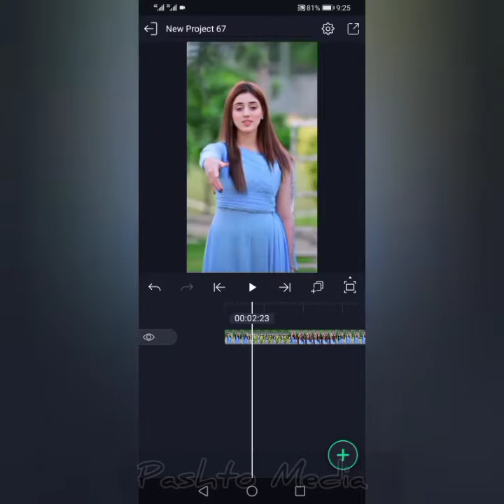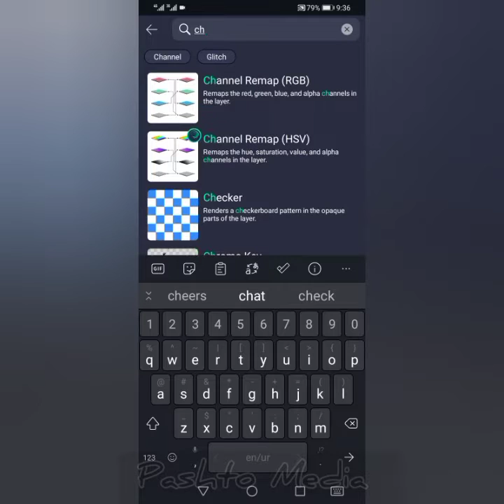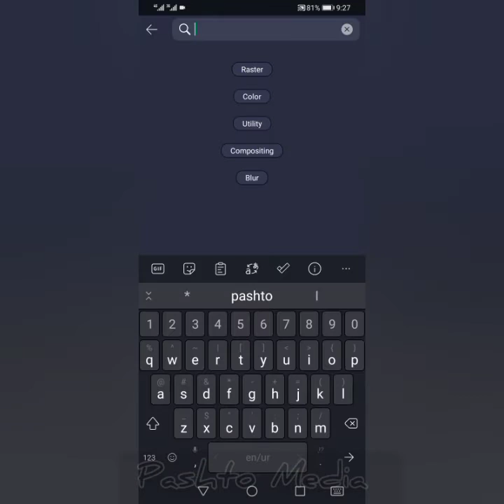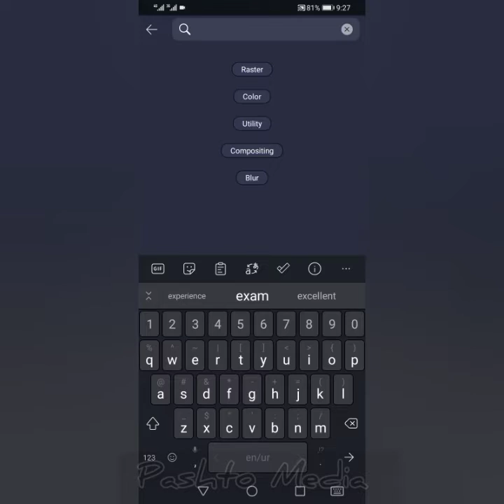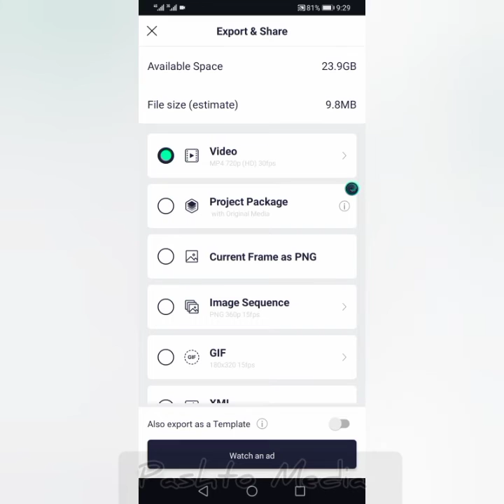pashto Alight motion editing full tariqa / Alight motion black effect video kaise banaye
alight motion lyrics video editing in pashto
alight motion
alight motion tutorial
alight motion text lyrics vedio editing in pashto
alight motion lyricsl video editing
how to create lyrics vedio editing in alight motion pashto
alight motion text lyrics vedio editing
alight motion lyrics vedio editing toturial
Alight motion black effect video editing